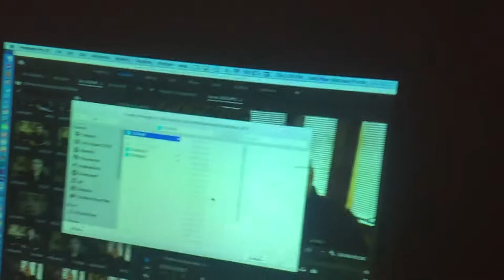Julia Schroeder and I working on Sir Thomas More Documentary Populence Episode 8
A quick peek into the Barbosa Prince Art Parlor while Creative Partner Julia Schroeder and I work on the Sir Thomas More Documentary.